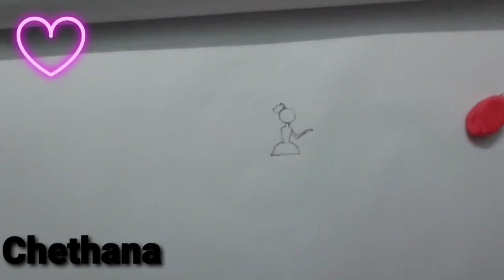Crystal Ball Fairy pencil sketch 🧚‍♀️ | How to draw a fairy inside a Crystal Ball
Shot with : Samsung galaxy  A70S smart phone

Purpose of the video is to appreciate and encourage pencil sketch drawings!

Thankyou.